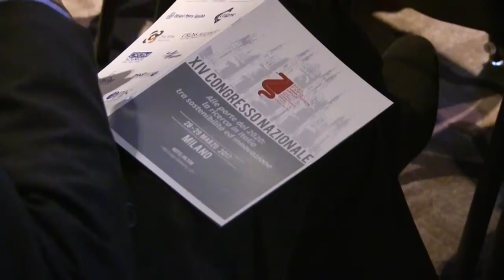Medicina di Precisione: dalla medicina basata sulle evidenze alla medicina personalizzata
Intervista al Prof. Gian Franco Gensini, Ordinario di Medicina Interna Univ. Studi di Firenze.